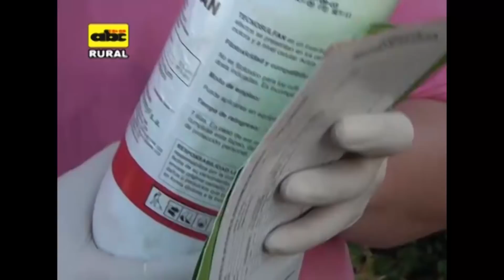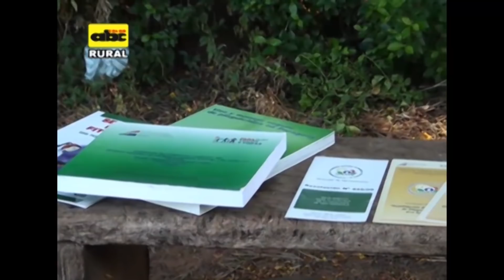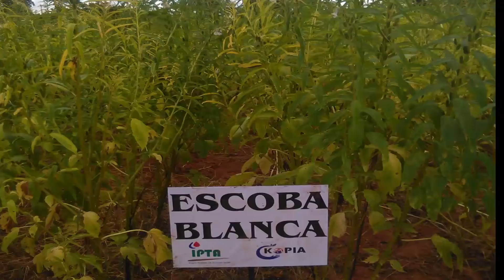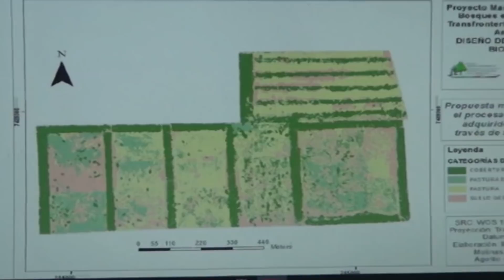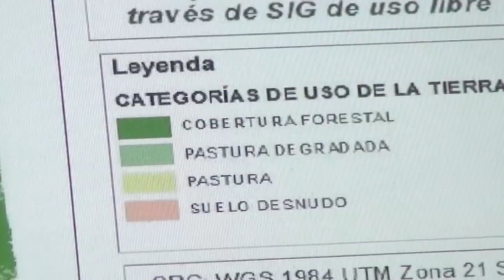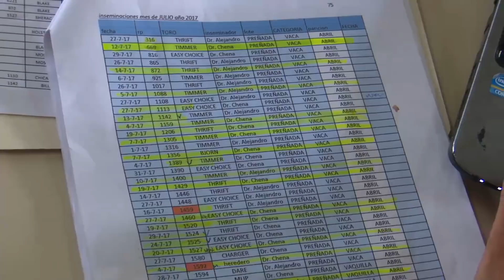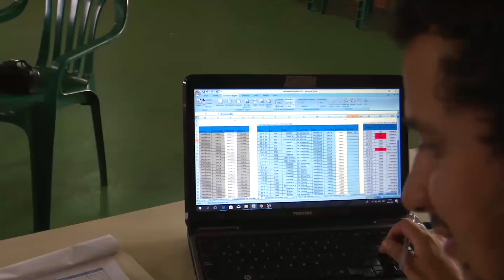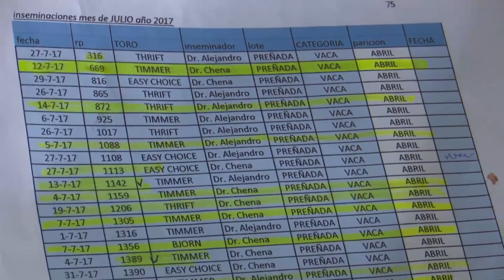Programa ABC Rural Tv 854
Este es un nuevo programa de ABC Rural Tv, con la presentación de los bloques agropecuarios que destacan el trabajo en el campo.